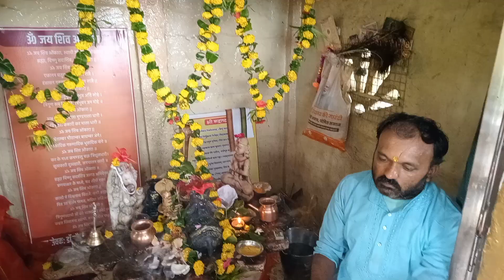जय हो अमझरा घाटी जीते बिराजे वीर हनुमान